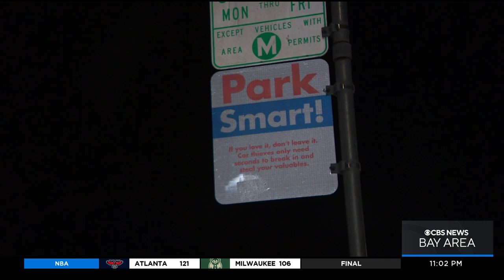Neighbors fearful after attack on wedding photographer at Palace of Fine Arts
Many Marina District residents are rattled by the latest brazen attack and attempted robbery of a wedding photographer at the Palace of Fine Arts. Betty Yu talked to them.